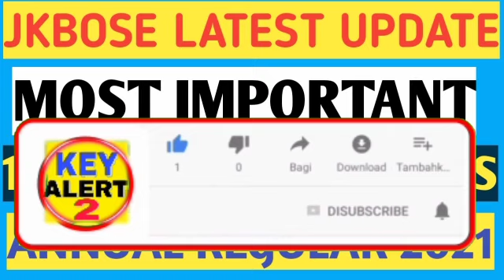Jkbose latest update today || jkbose Most important update || jkbose new notification today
Jkbose Update today || Jkbose important update | Jkbose important update today | jkbose notification

Jkbose Big Update || jkbose class 10th & 12th datesheet out annual regular 2021 | jkbose latest news

Jkbose Update today || jkbose  10th, 11th & 12th class update || jkbose exam kab honge || jkbose

Jkbose class 12th result out summer zone || jkbose new result out || jkbose notification today

Jkbose latest update today
jkbose notification today
jkbose update today
jkbose new update today
jkbose new notification today
jkbose 2 most important update
jkbose important update
jkbose syallabus reduction update
jkbose exams update
jkbose 10th class update
jkbose new update
jkbose new notification
jkbose update
jkbose notification
jkbose news
jkbose latest notification
cj star alert
kp j star
jk student update
jk student guider